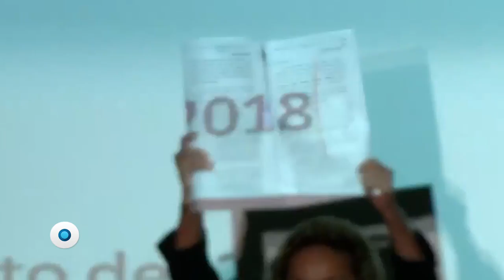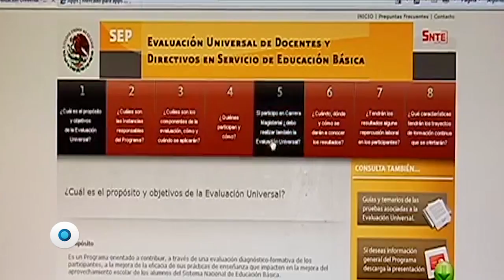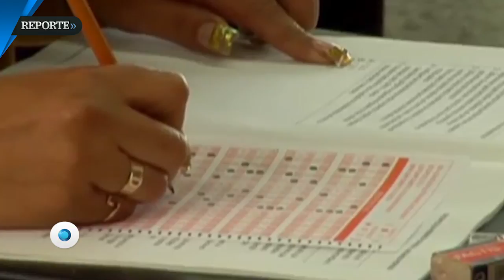Educación, punto de quiebre | Reporte Indigo 1563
El regreso a clases de millones de alumnos junto a la reaparición pública de Elba Esther Gordillo y el encuentro entre el presidente Peña Nieto y López Obrador pusieron en la agenda nacional una vez más la cancelación de la Reforma Educativa y la necesidad de crear un nuevo modelo capaz de garantizar una enseñanza de calidad para todos los estudiantes